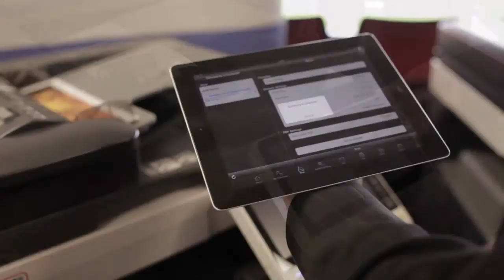Copier Systems Exhibition - Promotional Video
Promotional Video for Copier Systems. Produced by Visualised it.